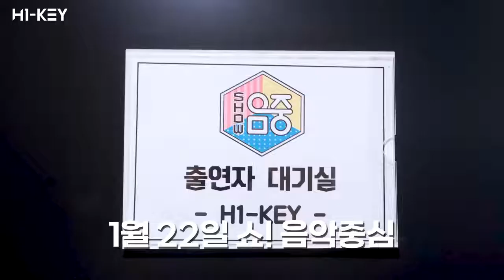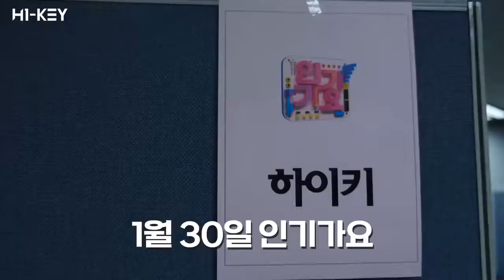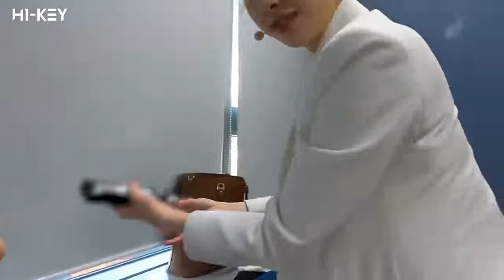[SUB ESPAÑOL] H1-KEY | Behind the Scenes : Music Show EP 2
Non-profit use.

[H1-KEY] 누구세요…? 혹시 아이리스?🤔 | ‘ATHLETIC GIRL’ 음악방송 비하인드 EP. 2